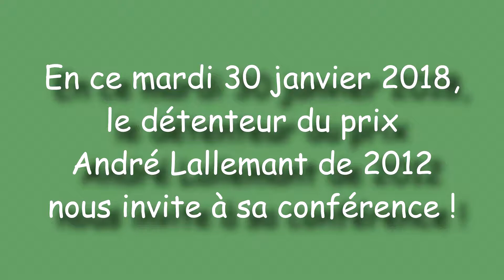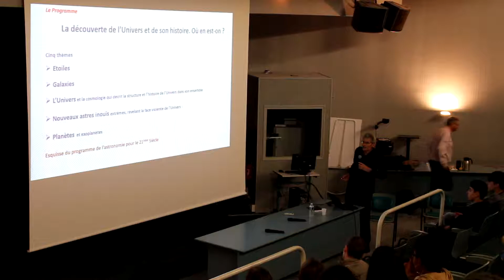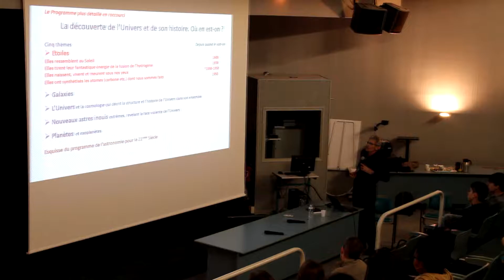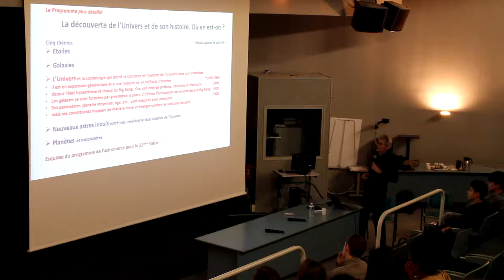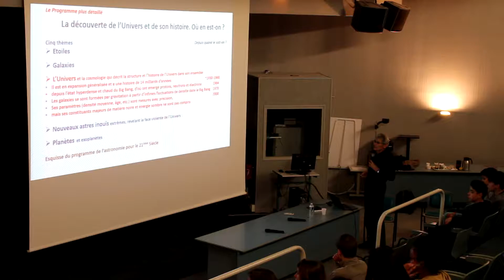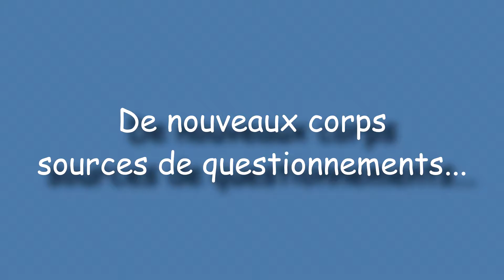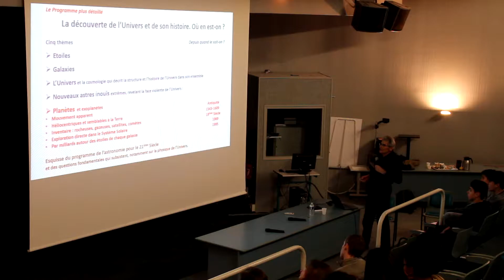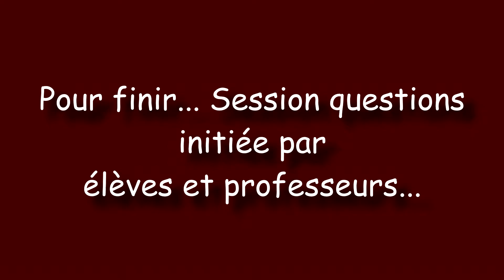Conférence d'Alain Omont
Extraits vidéo de la conférence de l'astrophysicien Alain Omont. Montage réalisé par des élèves de terminale S.